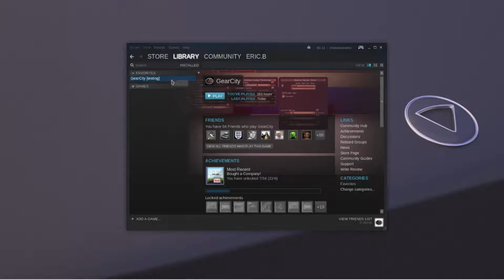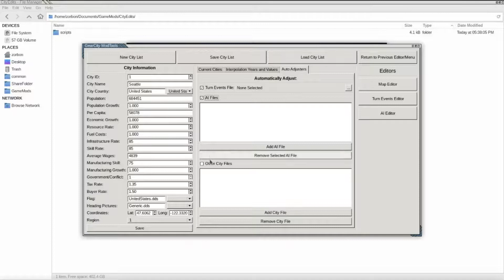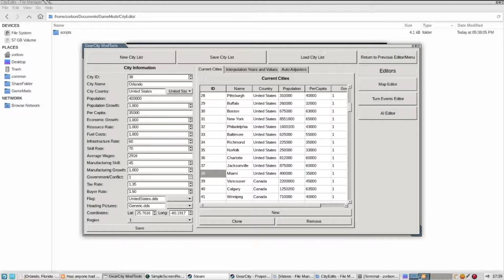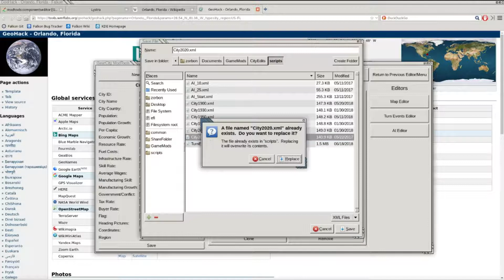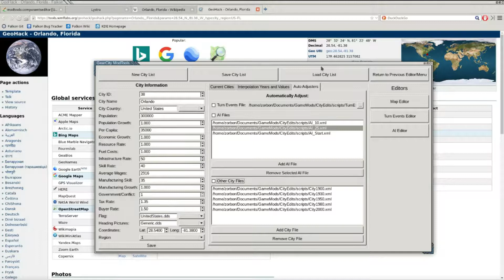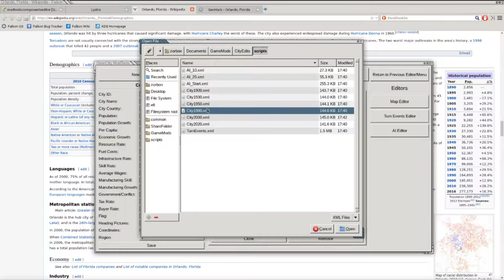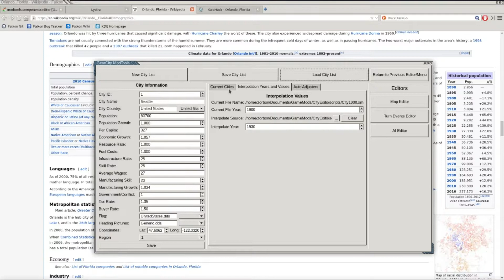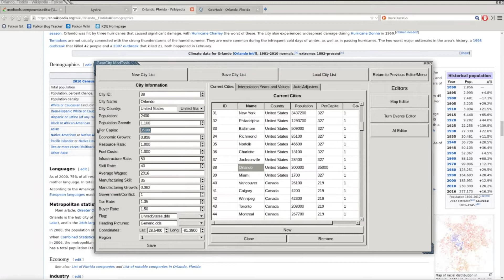GearCity v1.24 Mod Tools -- Add/Edit Cities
This tutorial is for GearCity v1.24 and beyond.

In this tutorial, we copy the Base City Map's script folder. The City Editor is set up to automatically edit all the City, AI, and Turn Events files. We then add and an additional city to the map.  Finally we edit the data and interpolate the growth values of the remaining city files.